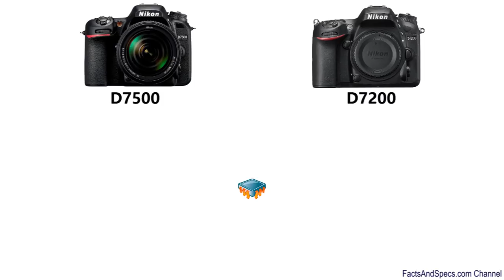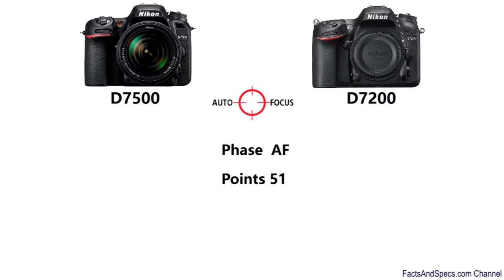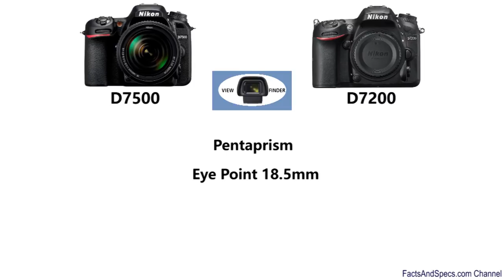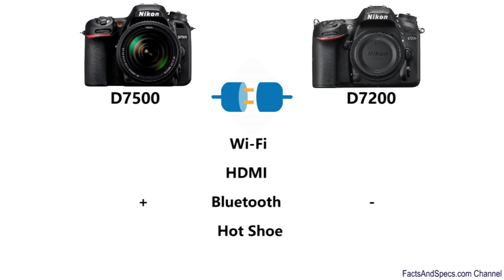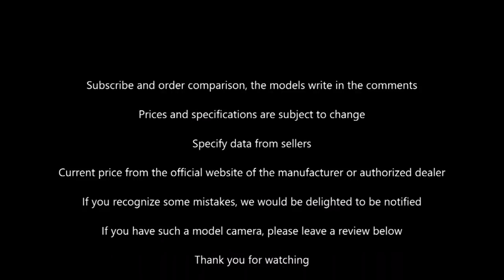Nikon D7500 vs Nikon D7200